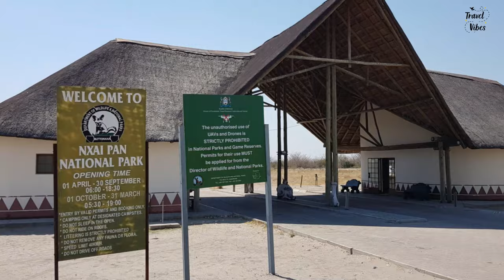Discover Botswana: The Jewel of Africa!? Best Places to Visit in Botswana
Planning a trip to Botswana? Watch this video to get all the information you need before your travels. From the top places to visit in Botswana to travel tips and advice, we've got you covered! Don't miss out on the amazing wildlife and culture Botswana has to offer. Let us help you make the most of your trip to this amazing African country.

So, join us as we explore the beauty and diversity of this incredible paradise!